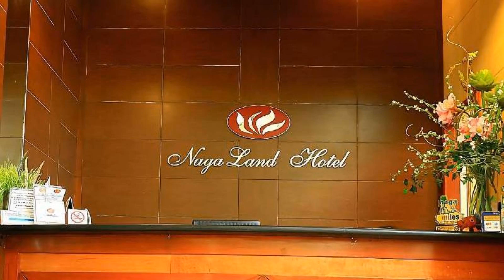Naga Land Hotel, Naga City, Philippines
About Property:
Set in a prime location of Naga City, Naga Land Hotel puts everything the city has to offer just outside your doorstep. Offering a variety of facilities and services, the hotel provides all you need for a good night's sleep. Service-minded staff will welcome and guide you at the Naga Land Hotel. Guestrooms are fitted with all the amenities you need for a good night's sleep. In some of the rooms, guests can find internet access – wireless, internet access – wireless (complimentary), non smoking rooms, air conditioning, wake-up service. Take a break from a long day and make use of massage. Friendly staff, great facilities and close proximity to all that Naga City has to offer are three great reasons you should stay at Naga Land Hotel.
Searching For
1. Naga Land Hotel - Naga City
2. Naga Land Hotel - Naga City Virtual Tour
3. Naga Land Hotel - Naga City Rooms
4. Naga Land Hotel - Naga City Amenities
5. Naga Land Hotel - Naga City Videos
6. Naga Land Hotel - Naga City Offers
7. Naga Land Hotel - Naga City Deals
Audio Credit:
Track Title: Subway Dreams
Artist: Dan Henig